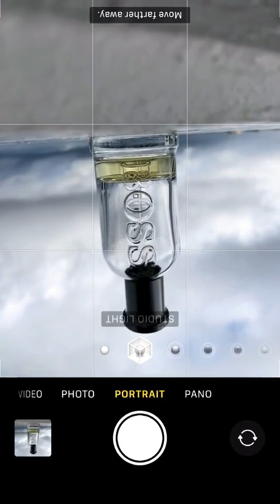Crazy Mobile Photography Ideas With Perfume 🔥